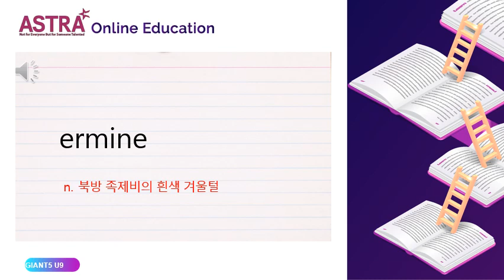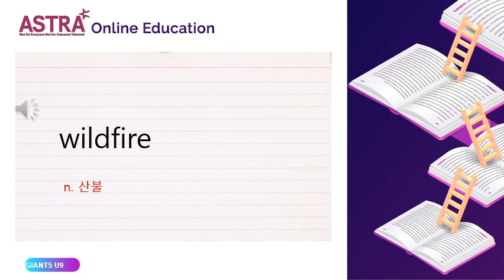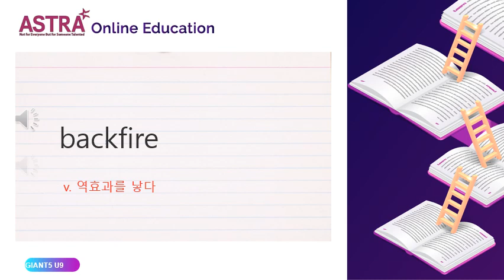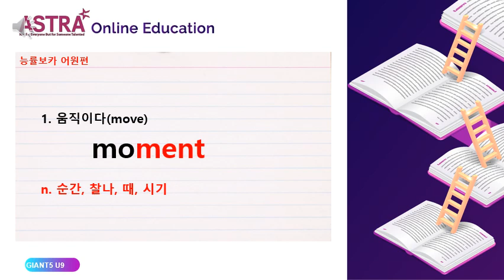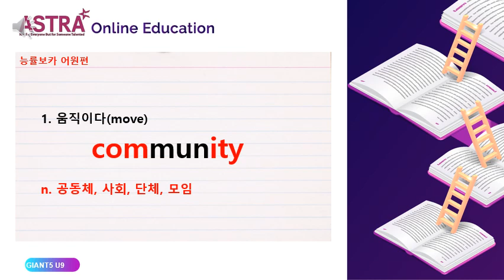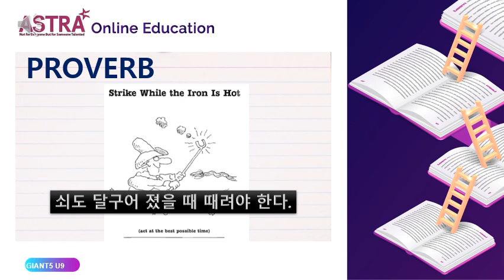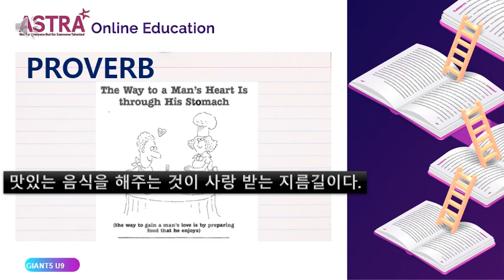GIANT5 T5 UNIT9